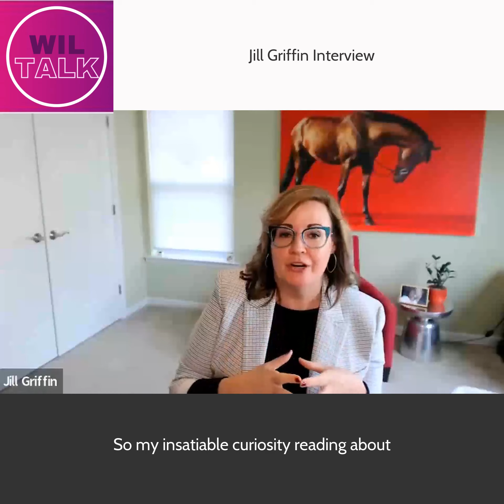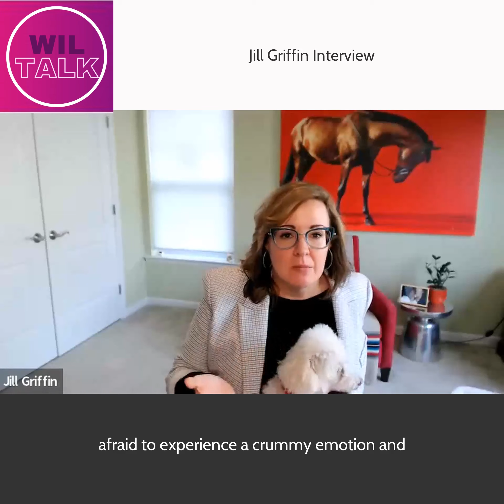WIL Talk #25 Jill Griffin, an executive career coach & Gallup® Certified Strengths Coach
We had a conversation with Jill Griffin. Jill will speak with us about how to balance work and life while living with a traumatic brain injury. She has spoken at AdWeek, the Digital Media Summit, SheKnows Media event, The NY Times, Hearst and Conde Nest. She was listed as Advertising Agent’s 25 Women to watch. Learn more about doing mindset work to deal with a disability and work trauma, how to work through being fired and finding career joy again and so much more.